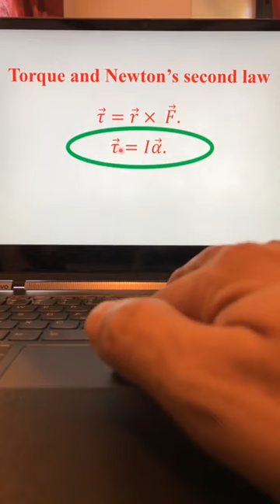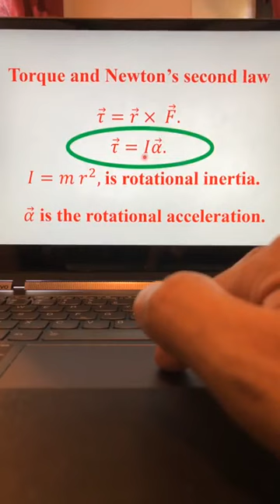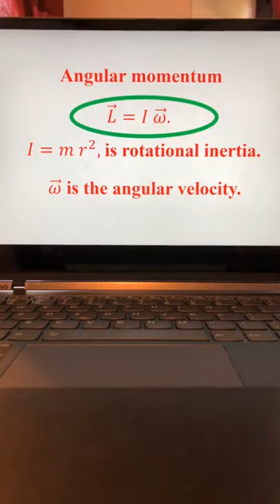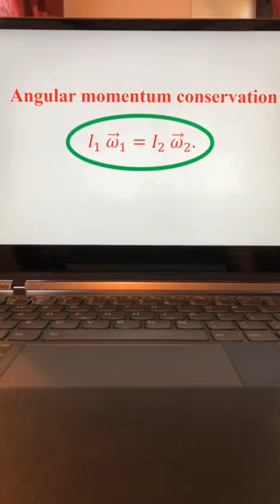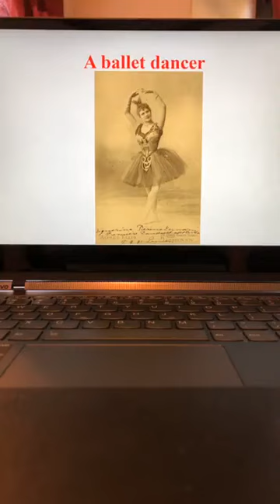Physics Is Fun: Episode-15 (भौतिक विज्ञानको रमाइलो: भाग-१५) on Rotational Motion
This is the fifteenth episode in this educational video series. This video was broadcast in 'Facebook Live' starting at  9:18 A.M., US Eastern Time on Saturday, August 22, 2020. The primary goal of this educational video series is to share my knowledge and experience in physics in a fun way with the students who are interested to learn and do physics or science, in general.